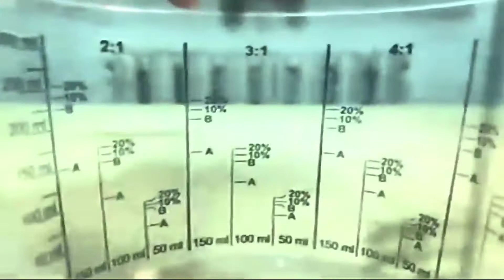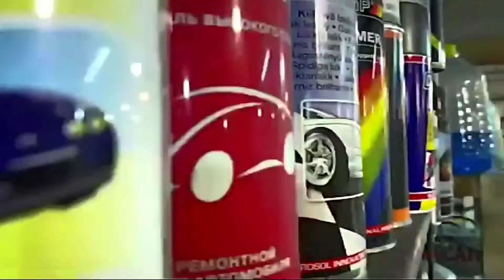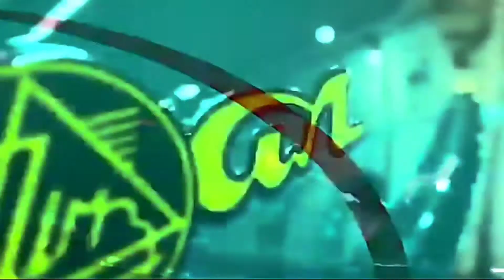Vlog | modified bullet 350 classic | New Technology use | tabishkazi